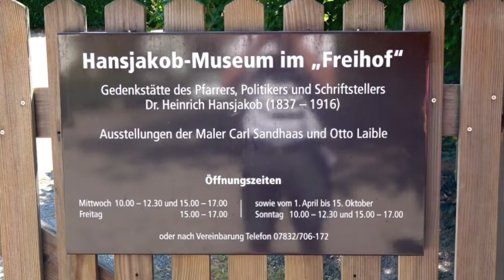Haslach im Kinzigtal | Rhein-Eifel.TV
Haslach ist eine Kleinstadt mit mittelalterlichem Stadtkern im Schwarzwälder Kinzigtal. Die Altstadt in Haslach mit vielen schönen barocken Fachwerkbauten wurde bereits im Jahr 1978 als Gesamtanlage unter Denkmalschutz gestellt.